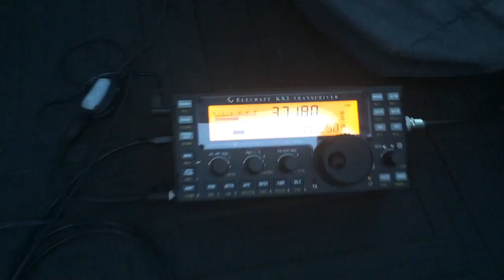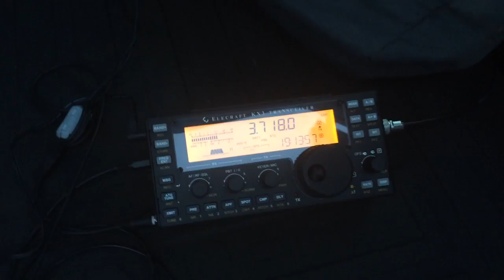Elecraft KX3 first portable use